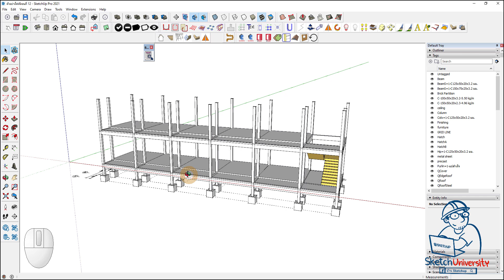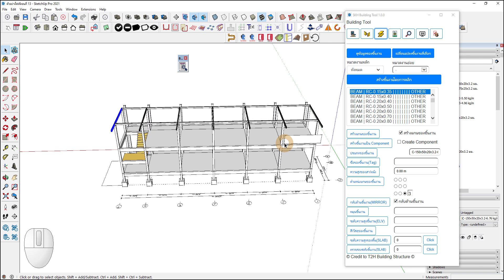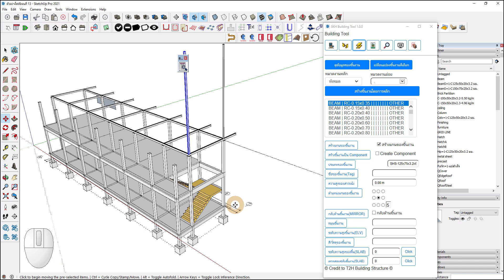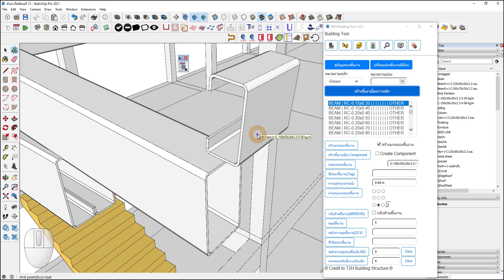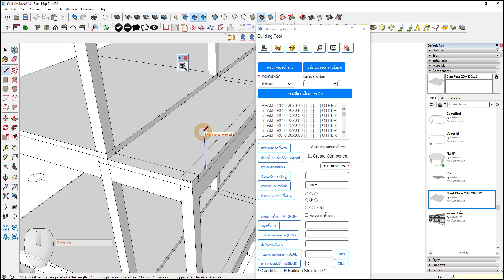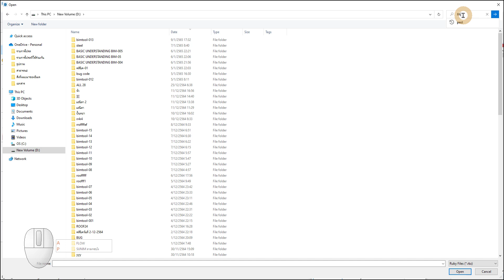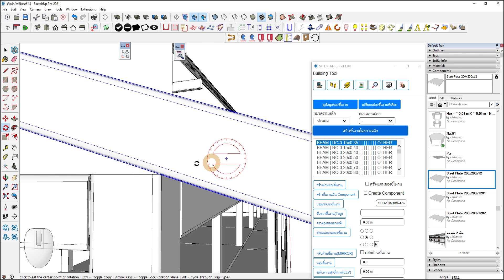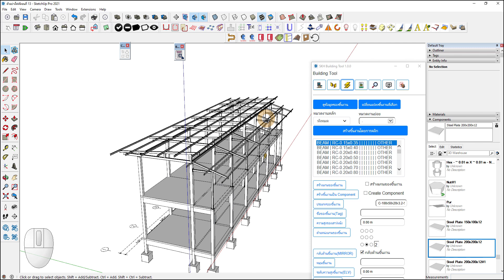SUBIM อาคารพานิชย์ 2 ชั้น - ตอนที่ 13 - โครงสร้างหลังคาโมเดิร์น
สนใจเข้าร่วมกลุ่มเรียนรู้ตลอดชีวิตพร้อมเครื่องมือเสริมที่ไม่เหมือนใคร ทักเราได้ที่ไลน์นี้ได้เลยนะครับ :  @sketchuphome
หรือดูข้อมูลเพิ่มเติมได้ที่ Facebook page : บ้าน Sketchup